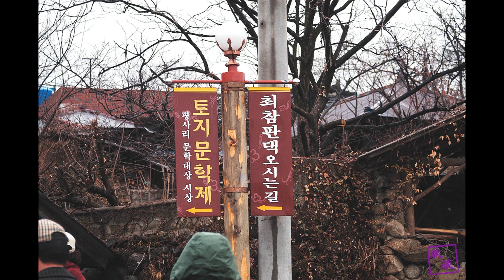하동 최참판댁, 박경리소설 대하드라마 토지촬영지. 2002년3월